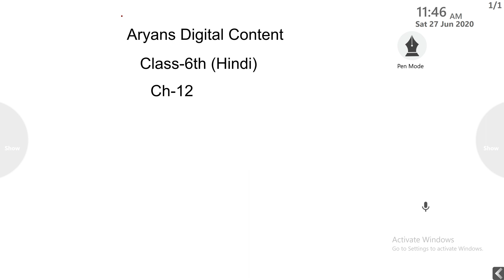Class 6th Hindi Ch 12